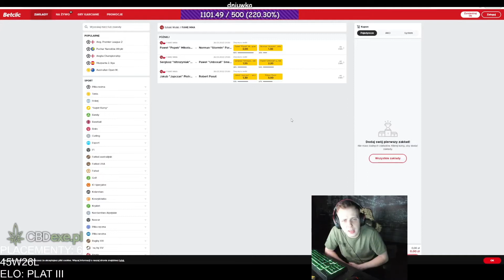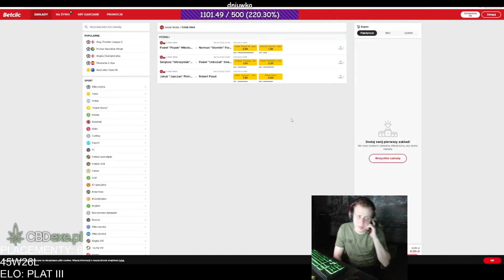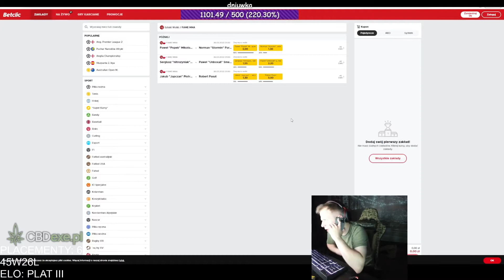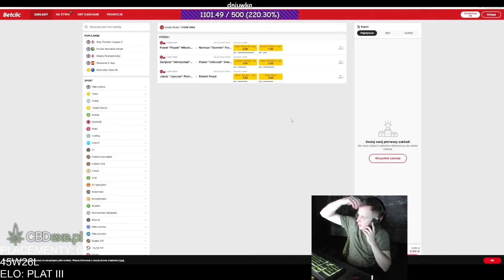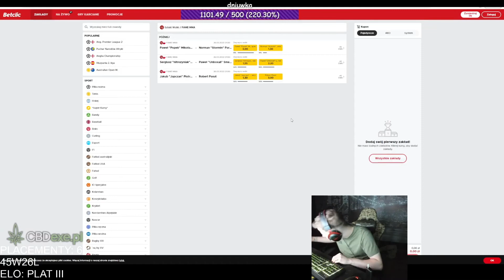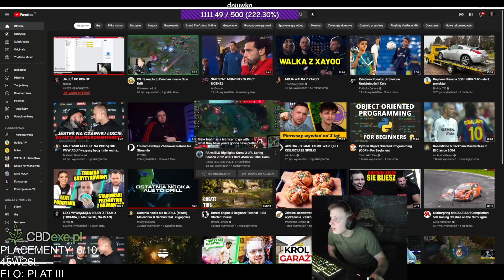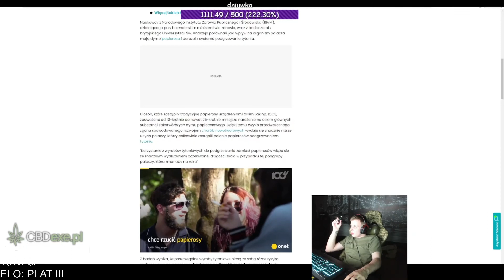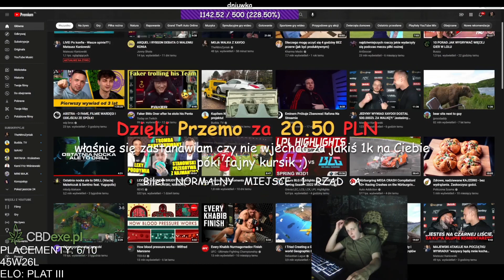NITRO I JAPCZAN PLANUJĄ WSPÓLNY FILM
Źródło: Nitro Live